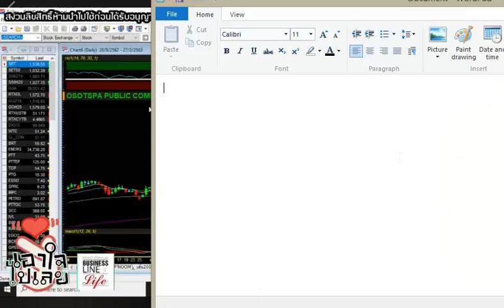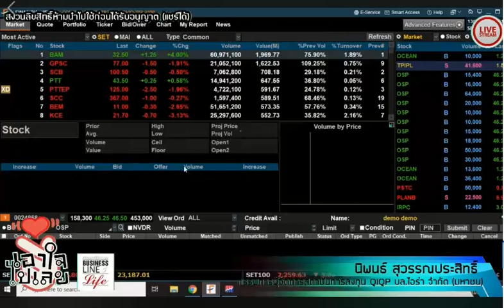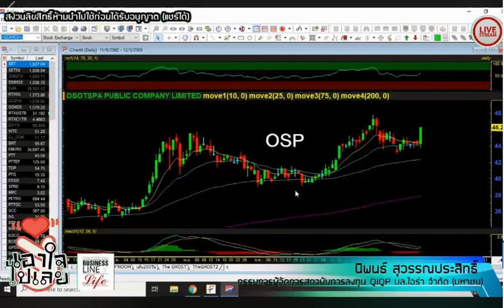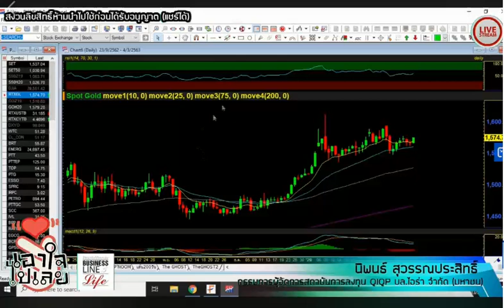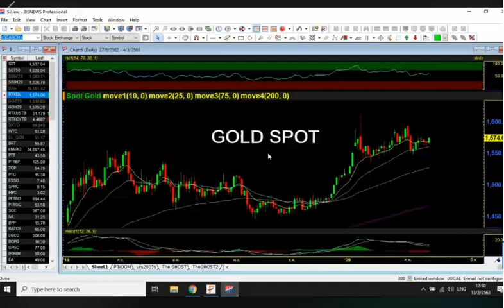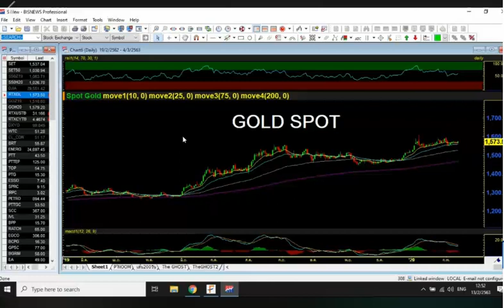อ.นิพนธ์ หัวตูด 13 กพ.2563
หัวตูดใช้ ใช้เล่นรอบ
1.Dow theory

2.Volume
3.แท่งเทียน
4.MARK Stop loss
5.Time frame
6.มันเป็นส่วนหนึ่งของ Elliott wave